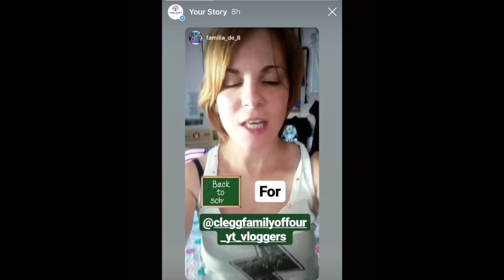DIZZY DAISY BACK TO SCHOOL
cleggfamilyoffour cleggfam We’re an ordinary family that vlogs ordinary things

We are a family of four in South Yorkshire UK that do daily vlogs

Business  Address

     Cleggfamilyoffour
     Rotherham
     S63 3GT
     United Kingdom